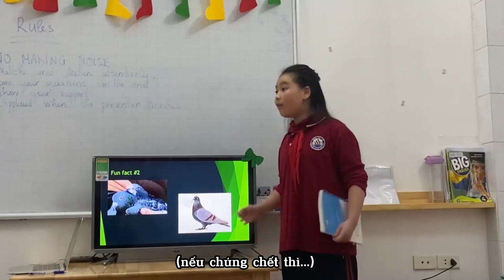BIG ENGLISH 5 JELLYFISH